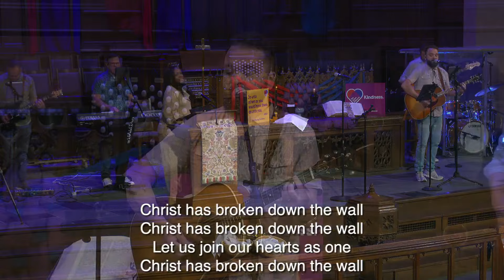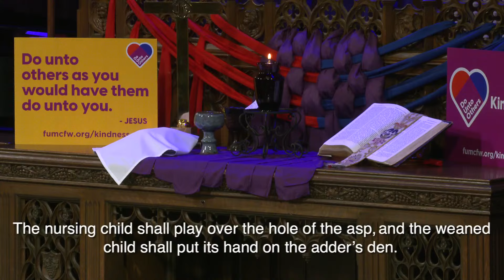September 15, 2024: The Gathering Service